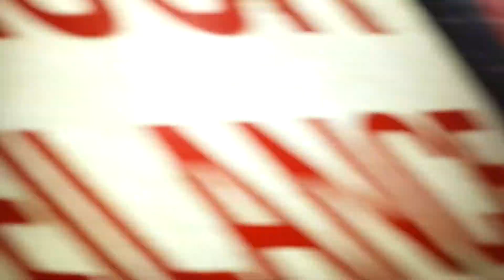Lismore Cancel The Gas Licenses Rally November 1st 2014 Part 1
Thousands gathered and marched down Lismore streets on Saturday 1st November 2014 in a concerted effort to end the gas licenses once and for all.

While only a small percentile disagree with the idea of ending the dumb debate about whether we should frack our future, you won't see them because those people aren't real anyway .. I think you'll find that EVERYONE is against fracking, just some people get paid to agree because they can make some quick buck$, but would they admit it to their descendants?
As the social ethos rises, I think you'll find the shame of being part of investing in fracking will be something people try to hide about themselves. If people support fracking they probably need to go to the doctor too who can feed off their malady for the benefit of "economic rationalisation"

Anyways while enjoying this video, please consider the health and welfare of the environment we share and find our path to a vibrant and sustainable living system. Just remember we have better alternatives so get your heads your heads out of yo asses and do something to make it better. Thanks.

Remember RENEWABLE ENERGY is YOUR CHOICE.

Filmed by David Peace=One Love on Samsung Galaxy S3.